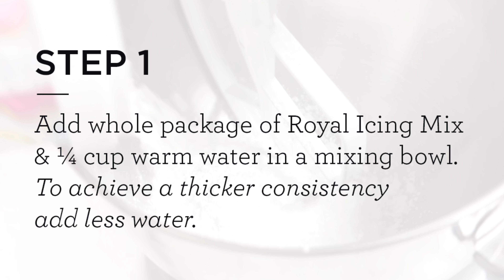Preparing Royal Icing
A quick and easy way to make Royal Icing. . .All you need is our New Royal Icing mix.